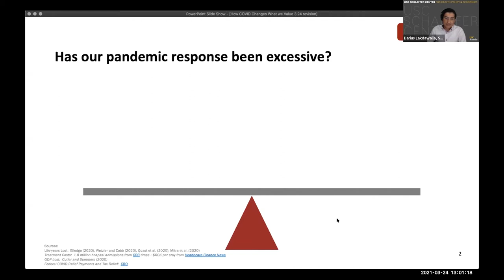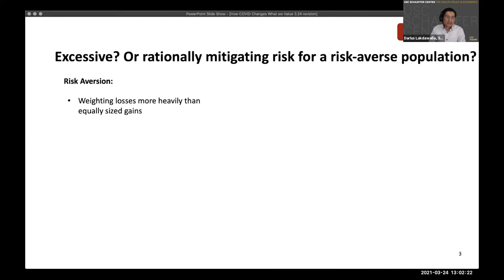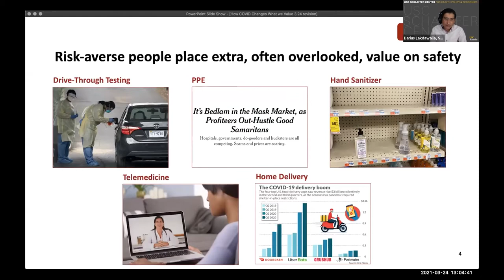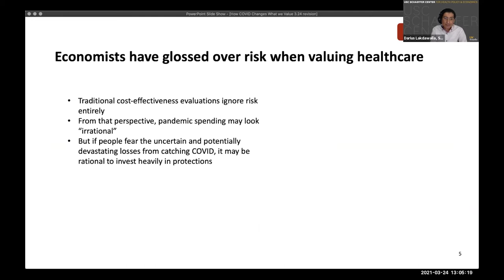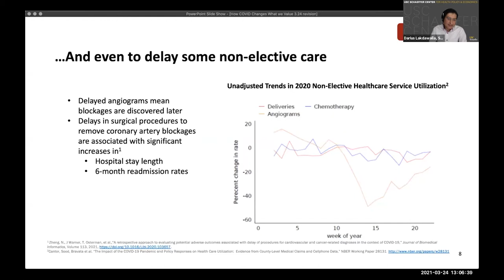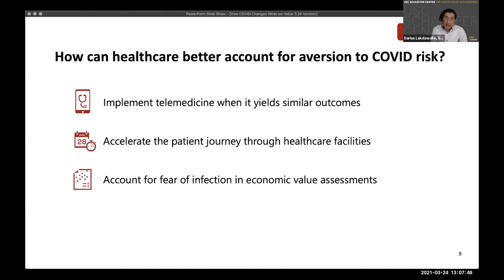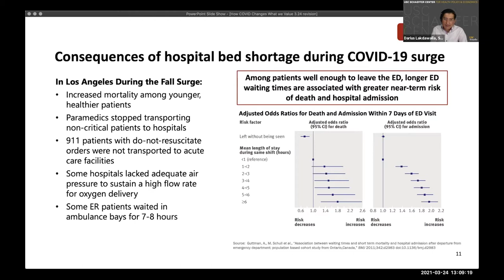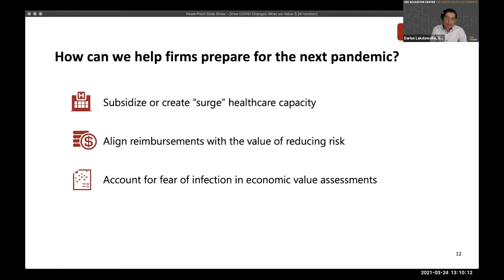COVID-19 Changed Healthcare Decision-Making. What Does It Mean for the U.S. Healthcare System? (P.2)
In response to changing patient preferences as a result of COVID-19, health systems and policymakers have had to rethink how to provide and pay for care that patients value. For example, telehealth has become an acceptable and widespread alternative approach to patient care, and payers have stepped up to reimburse the service. But some healthcare must be delivered in-person, and patients want reassurance that they will be safe from infectious diseases, even after the current crisis is over. What steps need to be taken by public and private decision-makers to equitably give patients what they want while also ensuring a health system able to meet the capacity demands of a future pandemic?

Join the Schaeffer Center for a two-part series on the pandemic’s effects on the kind of care patients are seeking, what they value and prefer, and the need for healthcare systems, payers, and policy makers to meet this challenge in an equitable way. This webinar will focus on whether the U.S. health system — payers, policymakers, healthcare systems — are ready to equitably meet new demands to provide and pay for “patient-centric” care.

To learn more about the USC Schaeffer Center, please visit healthpolicy.usc.edu